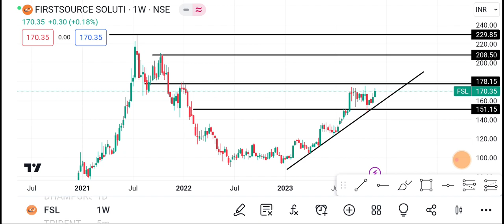28 November FSL Share | FSL Share latest news | FSL Share price today News